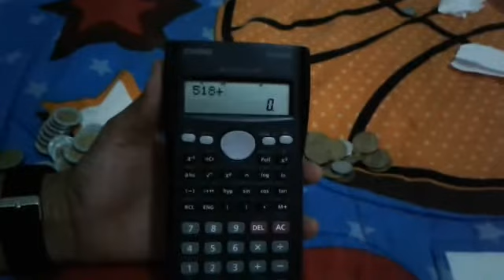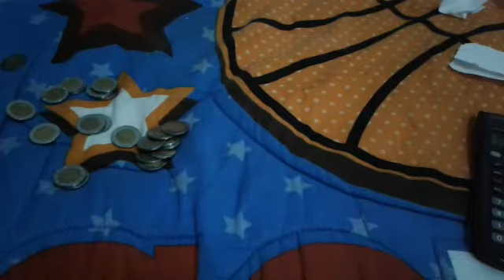Rompiendo mi Alcancia 2017